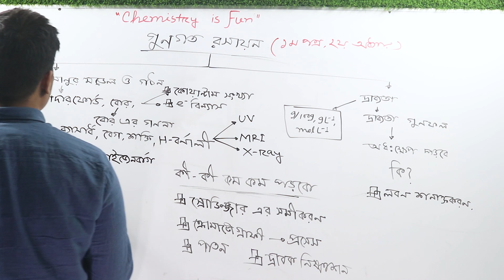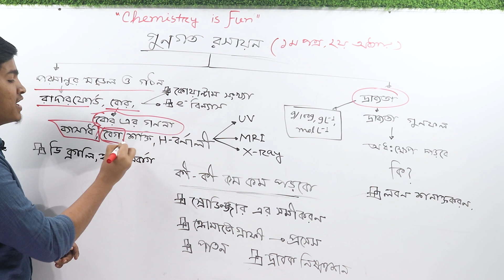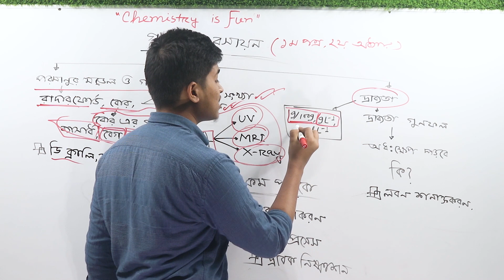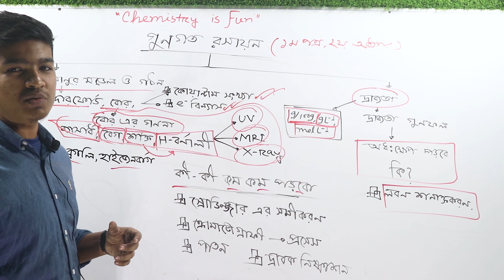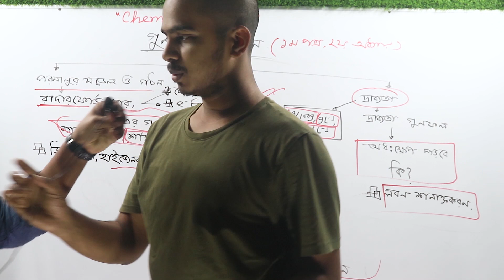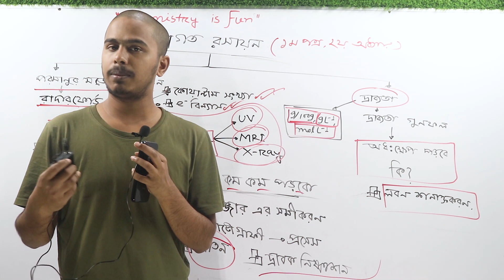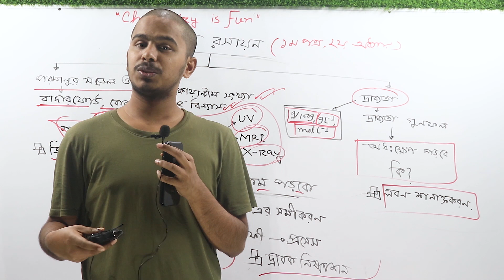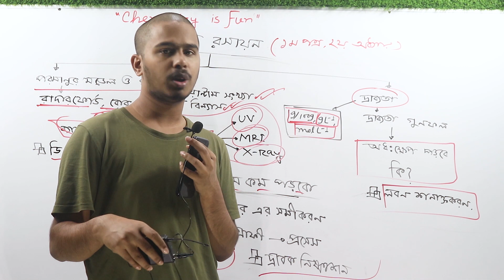এইচ এস সি ২৪ এর যারা রসায়ন শুরু করতে চাচ্ছো তারা কিভাবে গুনগত রসায়ন টা শুরু করবে ।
যারা যারা এইচ এস সি রসায়ন শুরু করেছিস তাদের জন্য ।
আর সবাই এইচ এস সি এর জন্য জয়েন গ্রুপঃ StudentsBEE Academic and Admission Course
পেজঃ Studentsbee HSC Academic and Admission Course
১০ তারিখ থেকে ইনশাল্লাহ এইচ এস সি ক্লাস শুরু হবে পেজে ।